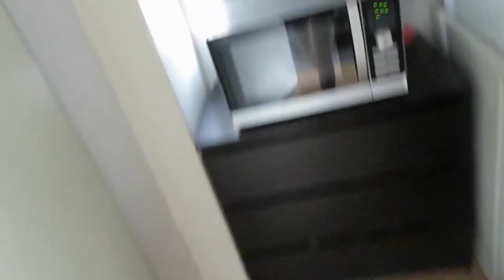Vlog 302 Nieuw make up tasje en dingen in huis ophangen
In deze vlog kwam mijn nieuwe make-up tasje binnen en hing ik weer wat dingen op in huis.